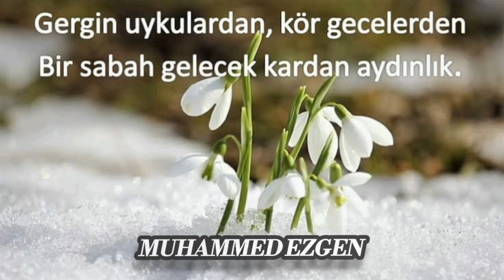Bir Sabah Gelecek Kardan Aydınlık - Muhammed Ezgen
Bir Sabah Gelecek Kardan Aydınlık ilahisi
Okuyan: Muhammed Ezgen
Söz - Beste: Abdurrahim Karakoç